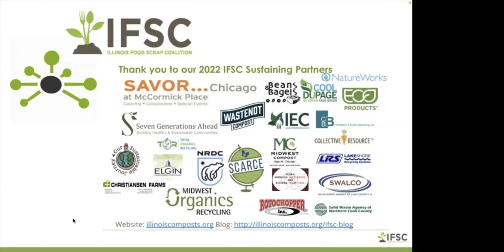2022 International Compost Awareness Week Farmer Panel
Co-Moderators:
Theresa Johnston, Senior Soil Scientist MWRD and Bona Heinsohn, Cook County Farm Bureau

Panelists:
Prairie Wind Family Farm, Jeff Miller
Smits Farms, Carl Smits
Urban Agriculture Manager, Loyola University Chicago, Kevin Erickson
Green Earth Harvest, Jason Halm
The Table Farm and Workshop, Kyan Glenn